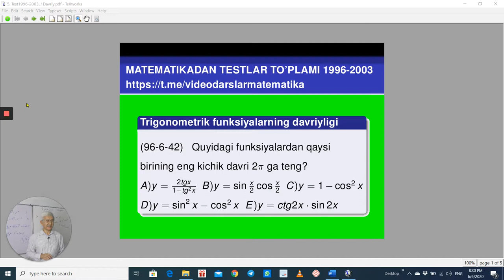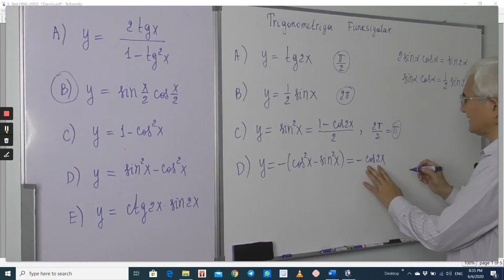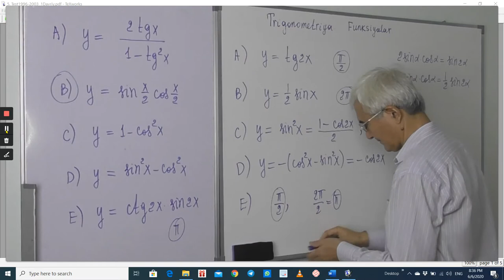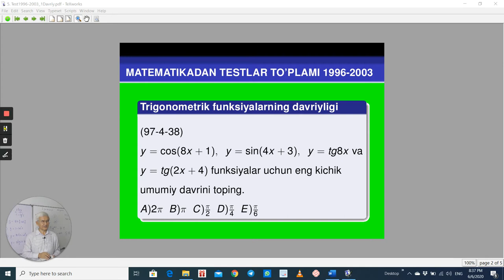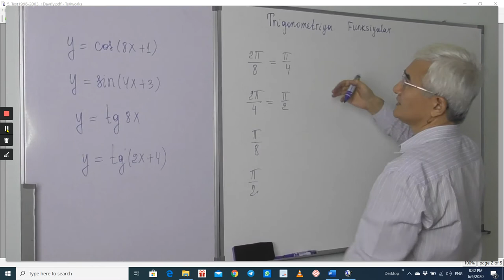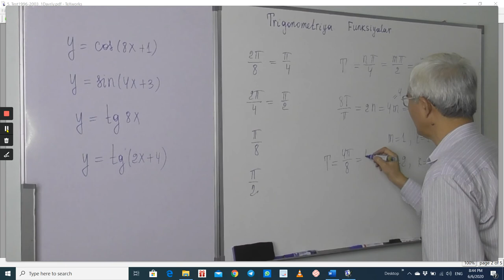18.13 Trigonometrik funksiyalar Davri Test1